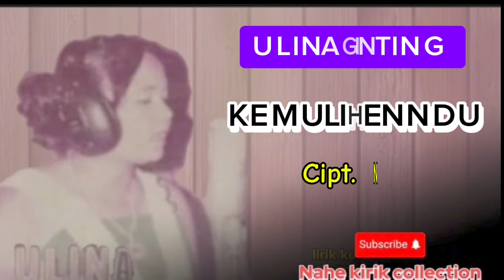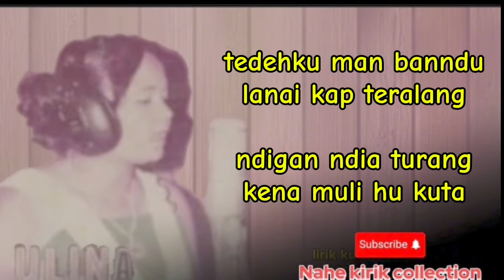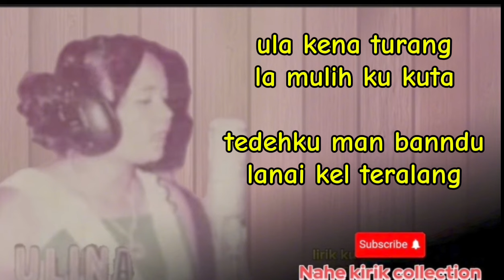Ulina ginting - kemulihenndu (Lagu karo lawas )